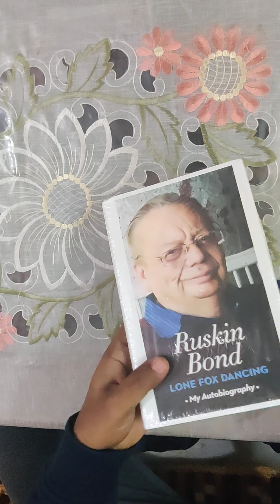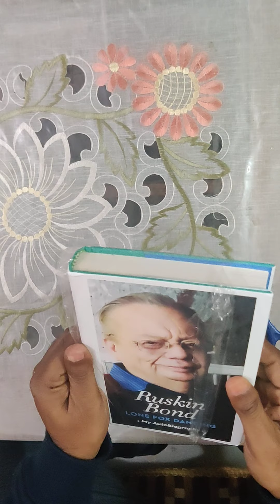Lone fox dancing By Ruskin Bond (Hardcover)